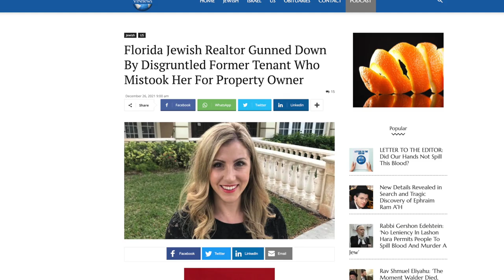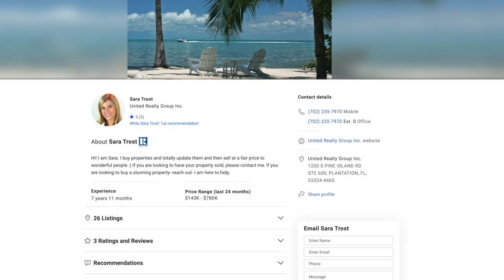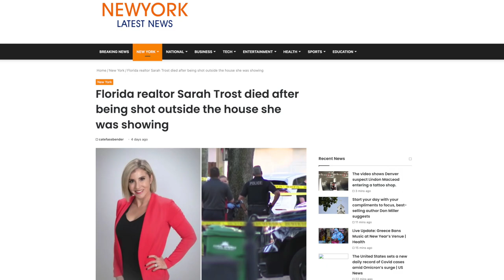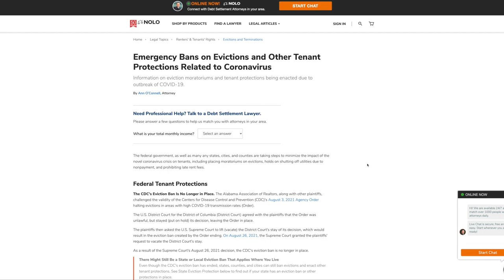The Christmas Eviction Murder in Coral Springs, Florida | Tenants From Hell 68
Evictions can be some of the most dangerous situations in the real estate industry. In the 68th episode of The Tenants From Hell Show the HoltonWiseTV explores the murder of a Florida Realtor following the eviction of a disgruntled tenant. The killing of Parkland, Florida real estate agent Sara Trost is nothing short of a tragedy. Allegedly the reason for the Florida Realtor's murder just days before Christmas 2021 was because she was in the wrong place at the wrong time. A disgruntled tenant named Raymond Wesley Reese was going through an eviction with his landlord. Raymond Wesley Reese allegedly mistook Sara Trost as his landlord while she was sitting in her Jeep ready to show the home. Raymond Wesley Reese allegedly opened fire on Sara Trost as a form of revenge for evicting him from his rental home.

Florida real estate agent fatally shot outside home she was showing

Florida mother, real estate agent killed days before Christmas

Man charged with murder after Florida real estate agent shot, killed

Fla. Realtor Fatally Shot While Sitting in Car, and Her Killing May Be Tied to a Tenant's Eviction

‘Disgruntled Tenant’ Accused of Brutal Daylight Slaying of Florida Realtor

Mom, real estate agent killed in Coral Springs remembered as 'loving and caring'

94 year old Tenant Kills Landlord over Chicken & Eviction. Dementia to Blame? | Tenants From Hell 60

📺 HELPFUL RESOURCES
Holton-Wise FAQ